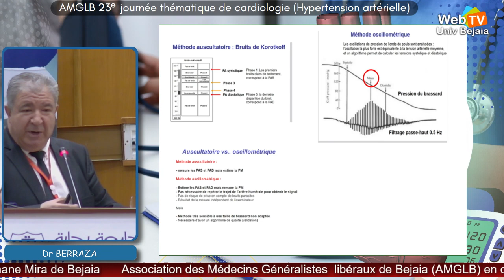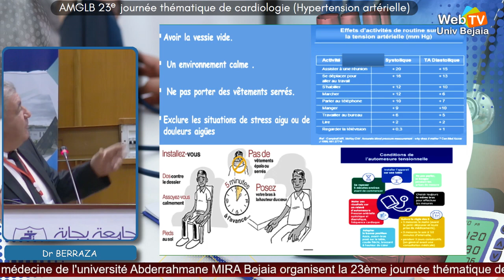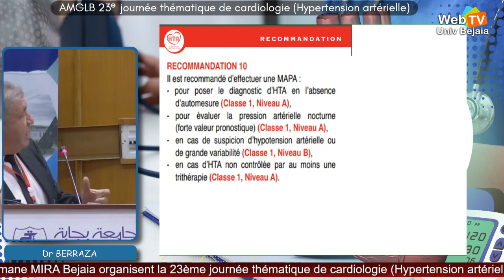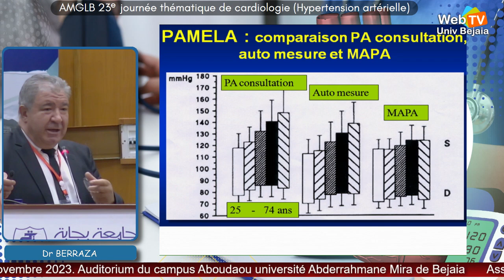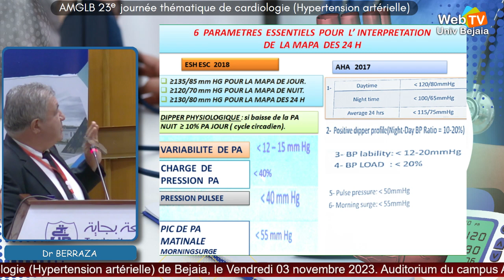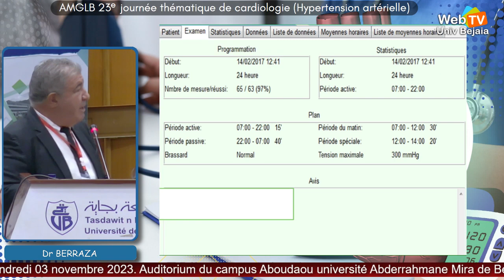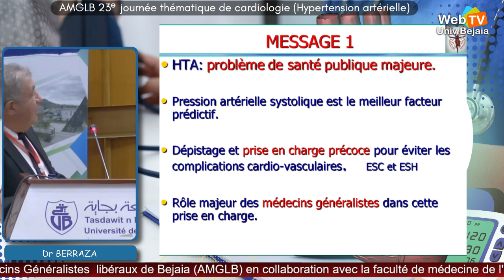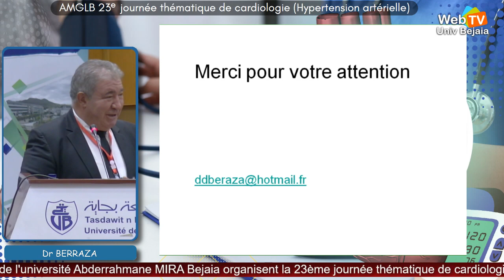Communication du Dr BERRAZA, Liberal Bejaia, "Mesure de la pression artérielle"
Association des Médecins Généralistes  libéraux de Bejaia (AMGLB) en collaboration avec la faculté de médecine de l'université Abderrahmane MIRA Bejaia organisent la 23ème journée thématique de cardiologie (Hypertension artérielle) de Bejaia, le Vendredi 03 novembre 2023. Auditorium du campus Aboudaou université Abderrahmane Mira de Bejaia